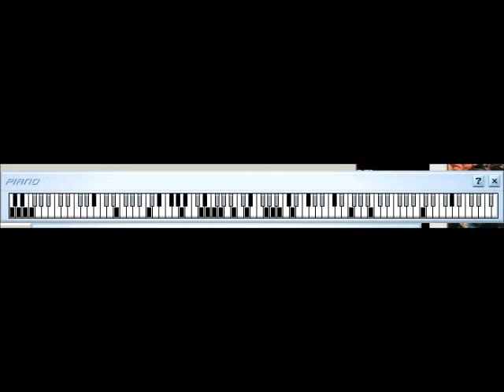PIANO.EXE [not a Creepypasta - just something that happened]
I was playing with an old MIDI creation software called BRELS.  I was randomly making music, copying and pasting and having fun with the old school software... and then... this. I made it yes... but no, this isn't what I was expecting to hear.